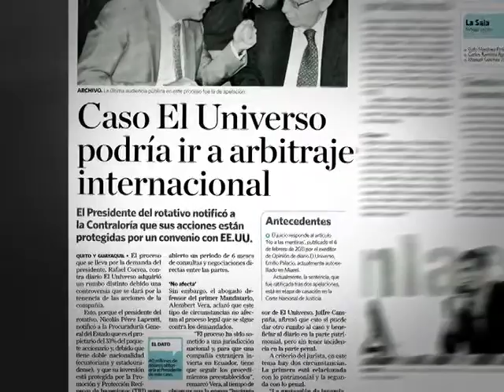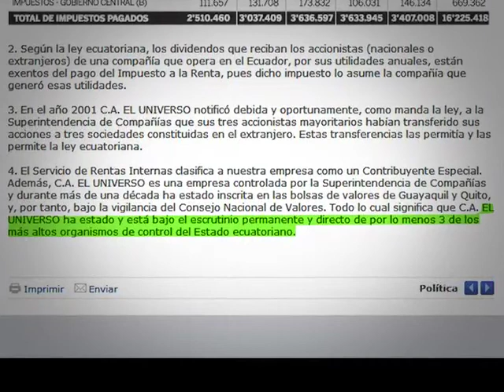el universo arbitraje